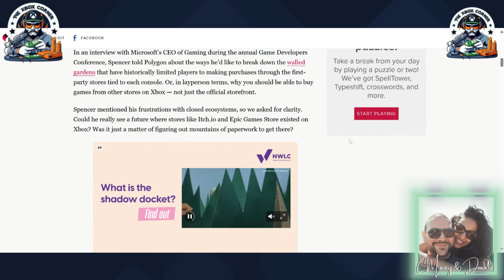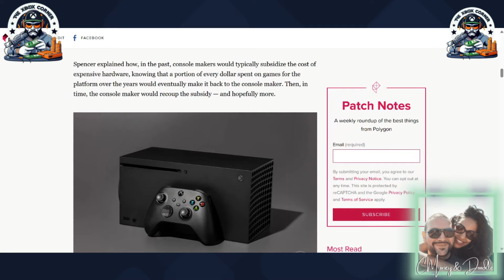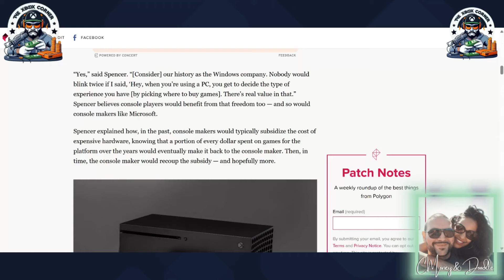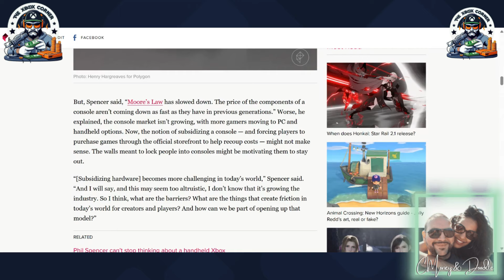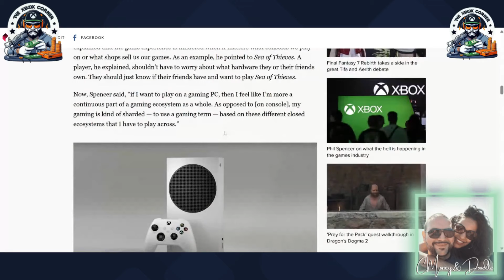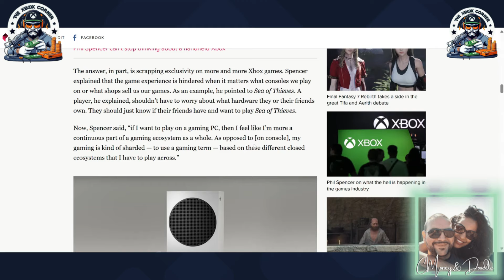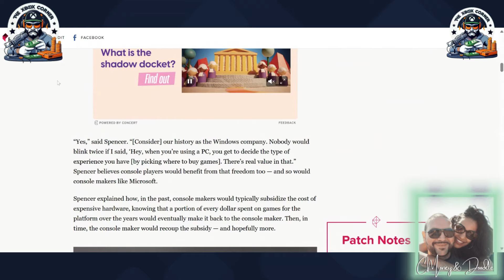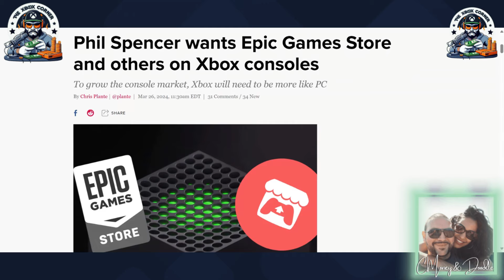Xbox CHANGING the GAME! Steam, Epic Games Store... & PlayStation 5 Games on XBOX -The Xbox Corner#21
Doodle- @Doodle2Bfree
CMoney- @CMoney4eveR

Thank you for your support and feedback. Enjoy this episode, come hang with us in the chat, and become a part of the show!